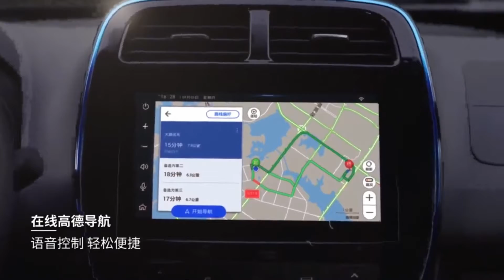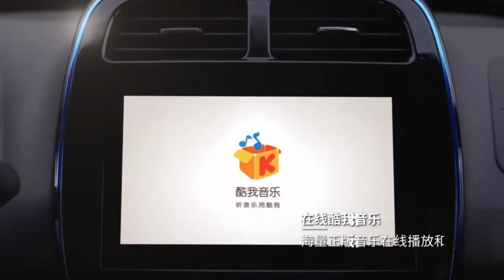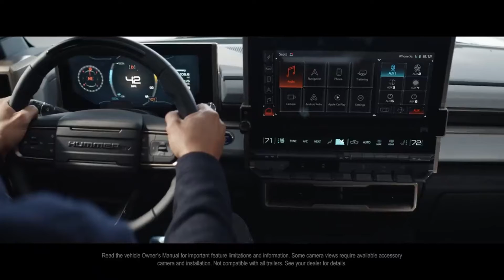The future is electric